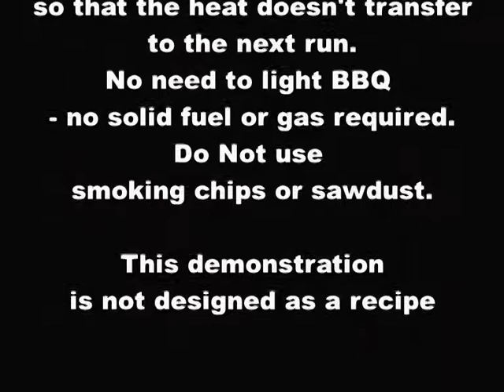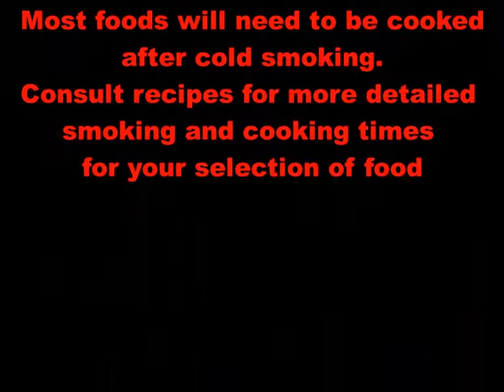COLD SMOKER Demo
How to smoke with an Outdoor Magic Cold Smoker